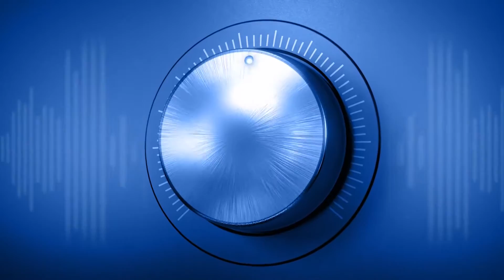Energy Speakers Power Your Passion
Be There
For over 40 years, Energy speakers have been delivering amazing pure, true-to-life sound that has been described as the perfect union of science and passion. Whether it's sports, movies, games, or music -- Energy's immersive experience embraces your active lifestyle.